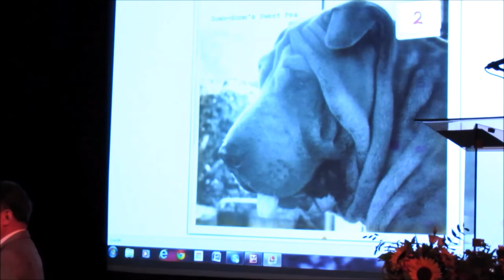LECTURE BY MATGO LAW PART 1